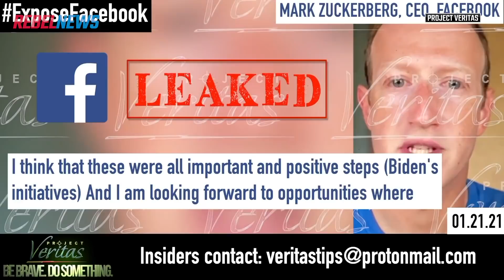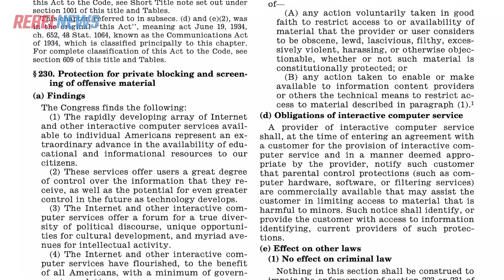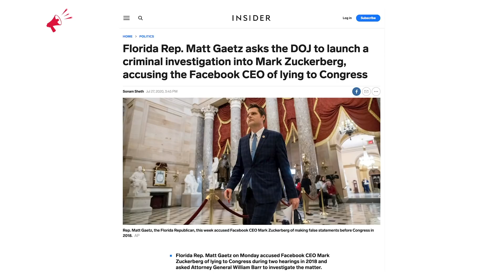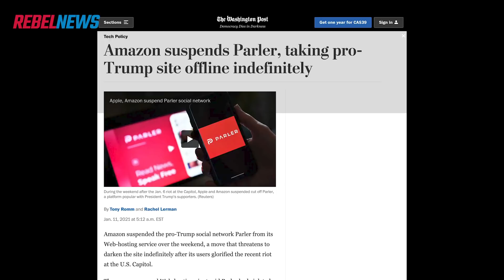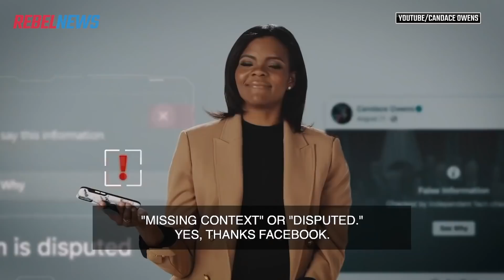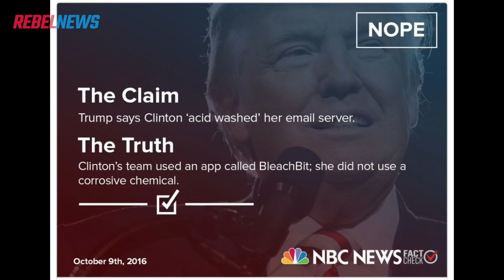Facebook execs admit they have “too much power” | Facebook whistleblower Ryan Hartwig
Andrew Chapados speaks to Facebook whistleblower Ryan Hartwig about recent revelations uncovered by Project Vertias.